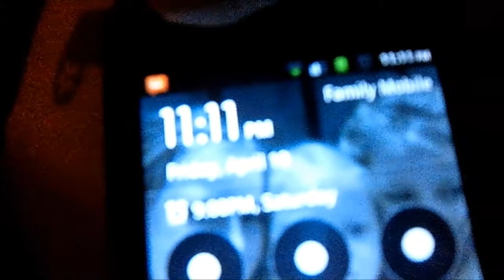Job Applications (April 19th-21st 2013 Vlog 805)